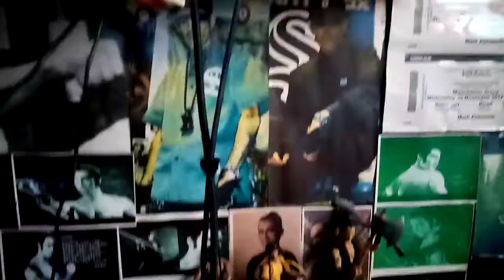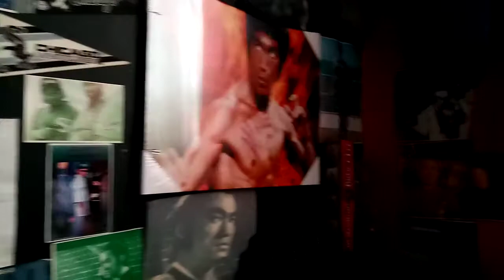Mad catz Pro s+ mad catz Pro x mad strike 5 keyboard